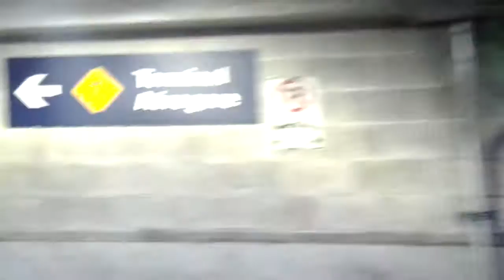Fire alarms going off in toronto pearson airport parking garage terminal 3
We heard the fire alarms going off in this garage this was just a test there was not a real emergency i think the fire alarms are mecanical chimes with speakers but the annocment dident say to not use the elevators.  I also flimed the elevators in this garage wich will be in a later upload